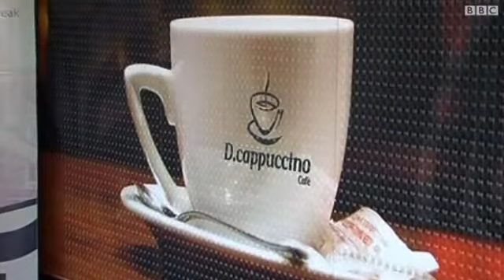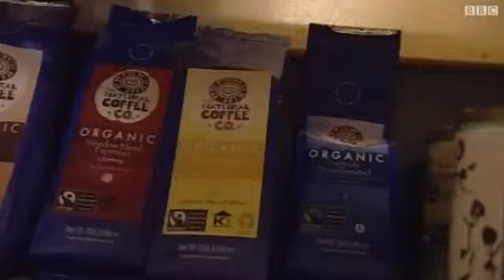هل من منافع لتناول القهوة؟